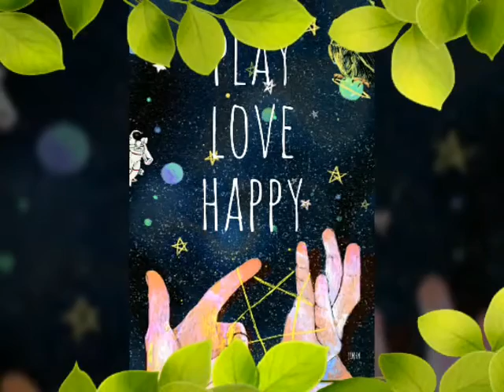조항조의 만약에 김수동님색소폰연주